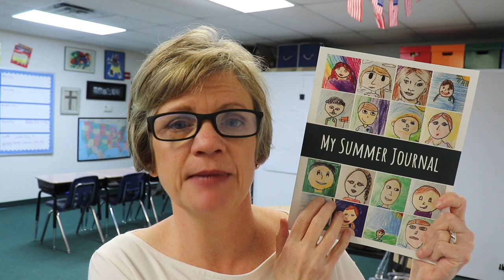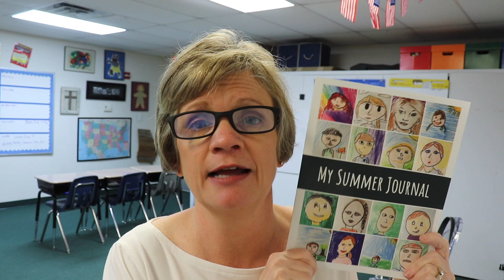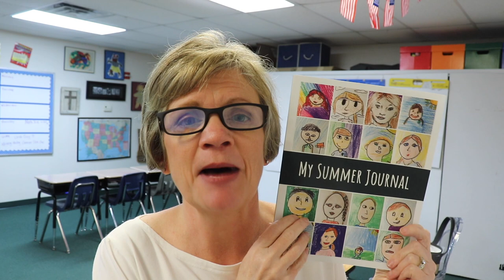Teacher Vlog: Summer Journal for Kids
I hope you like the summer journal for kids. It offers fun, and silly writing prompts for kids to stay engaged in the learning process over the summer. Deter summer learning loss with a journal that does not feel like a school assignment. Journaling can be a fun creative outlet for students.

Hello Teachers! My name is Melanie Howell, and I have been a classroom teacher for more than 20 years. The majority of my teaching years have been spent in fifth grade. I love getting up and going to school because no two days are ever the same. I love pouring myself into the lives of my students, AND I love learning something new every day. Teaching allows me to be a servant and a  leader. It is all about making a difference in the life of a child.

My Summer Journal: